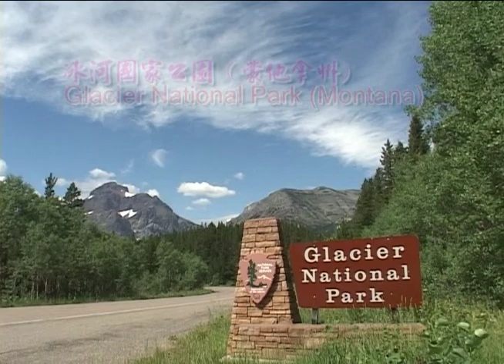2002美國西北國家公園- (8) 蒙他拿州冰河國家公園